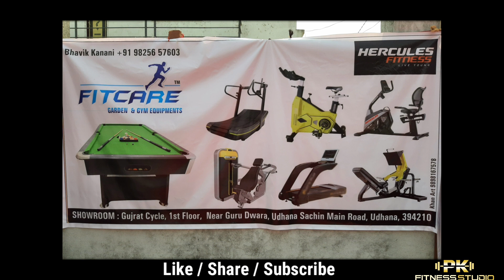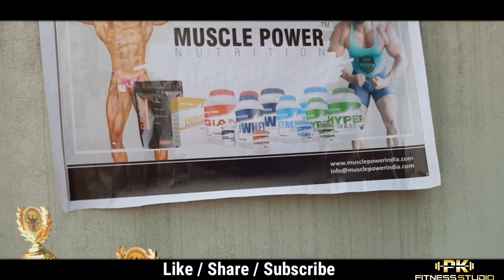MR.NAVSARI BODY BUILDING / Men PHYSIQUE & CLASSIC BODYBUILDING 2021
FITNESS MOTIVATION MRPK😎💪
▶️ This Video is edited by pk fitness studio

▶️ This video is made for motivational purpose, to those who want to hit gym and motivation during their workout.

🔔Turn on Notification for more motivational video and home workout

▶️ Athletes : Pankaj bhagat

▶️Track: NCS Music

▶️If you want change the world, change your self first. Help me to inspire other people by sharing this motivational video to as many people as possible.

We're here to inspire and motivate you guys so that you can stay focused on your goals.

YOUR ONE SHARE CAN CHANGE SOMEONE LIFE!
MAKE AN IMPACT NOW.

NEVER GIVE UP.  NEVER QUIT.